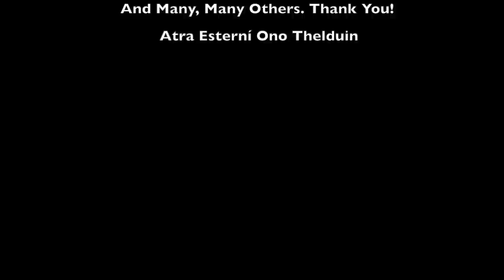Eragon in Minecraft!!!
Hey, everyone! It's a tour of the MCAlagaësia server. These folks have built the entire world of Eragon in their Minecraft server! Check it out; it's awesome!